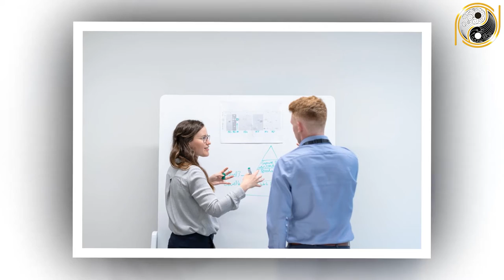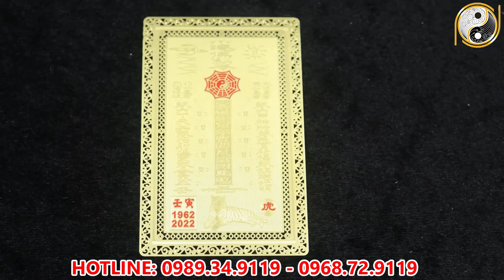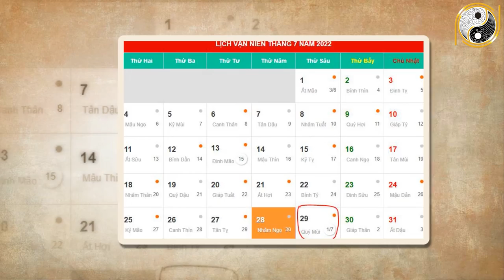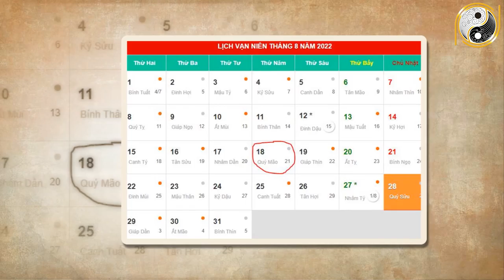Tháng 7 ÂL Năm 2022 Tuổi Bính Tuất 1946 Con Giáp Tiền Đổ Về Ầm Ầm , Giàu Có Bất Ngờ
01. Linh phù giải hạn
02. Hồ lô hóa giải Ngũ Hoàng
03. Mai Hoa Phú Quý
04. Gương bát quái tinh cầu
05. Kim bài thái tuế 2023
06. Vòng tam hợp Dần Ngọ Tuất
07. Vòng tam hợp Thân Tý Thìn
08. Vòng tam hợp Hợi Mão Mùi
09. Vòng Tam Hợp Tỵ Dậu Sửu
10. Bát bảo tâm kinh
11. Minh Quang pháp bảo cầu
12. Minh Quang pháp bảo lục giác
13. Tỳ Hưu Lộc Tài (Đồng)
14. Tỳ Hưu Khai Vận ( Bạch Ngọc)
15. Bách Niên Tụ Tài ( tụ tài lộc)
16. Song long ngọc ấn ( ấn thăng quan)
17. Kim bài ngũ Lộ Thần Tài
18. Hồ lô bình an ( treo xe)
19. Móc khóa văn xương
20. Ống bút văn xương gỗ đào
21. Bút văn xương gỗ đào
22. Bút văn xương gỗ đào nhỏ
23. Hoa mai kim tiền ( mạ vàng )
24. Các vật phẩm phong thủy khác Tháng 7 ÂL Năm 2022 Tuổi Bính Tuất 1946 Con Giáp Tiền Đổ Về Ầm Ầm , Giàu Có Bất Ngờ